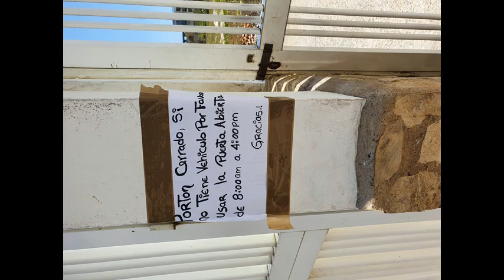* Hey Mister Mix jack333333